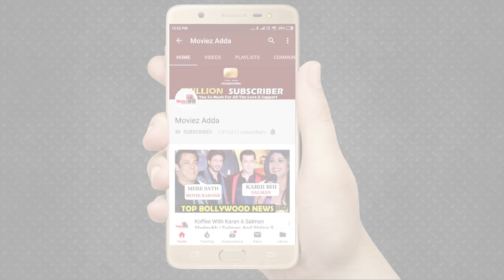Priyanka Chopra And Nick Jonas To Romance In A Bollywood Movie ?